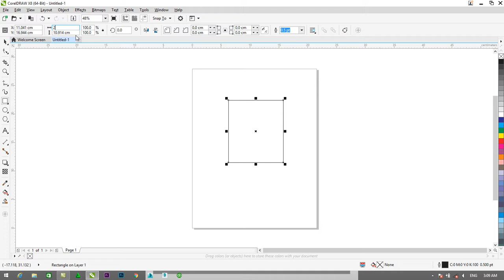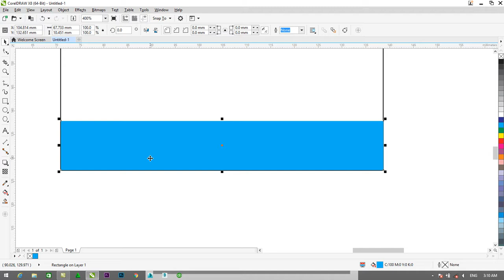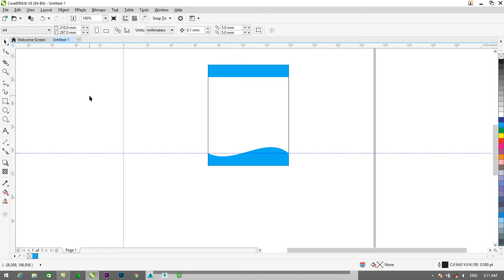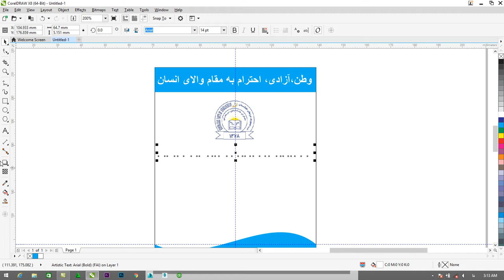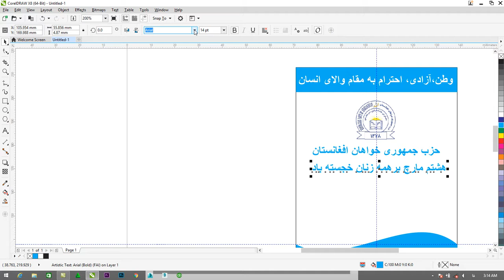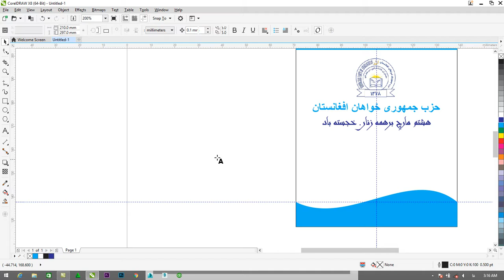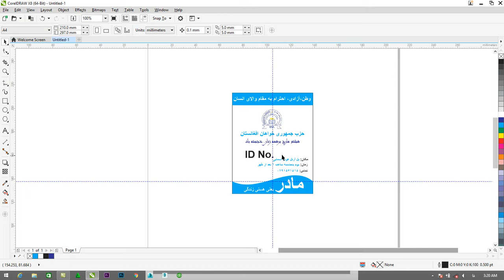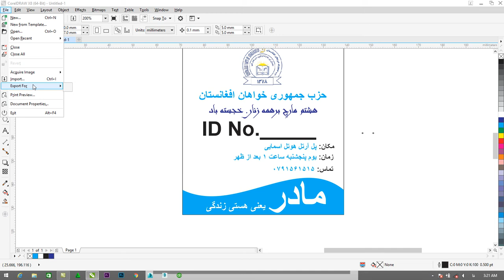COREL DRAW 19